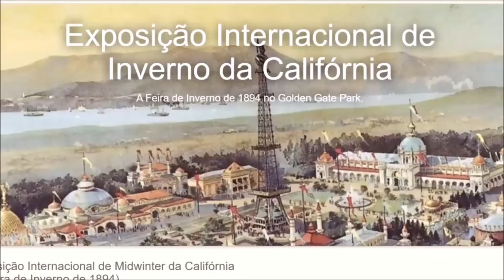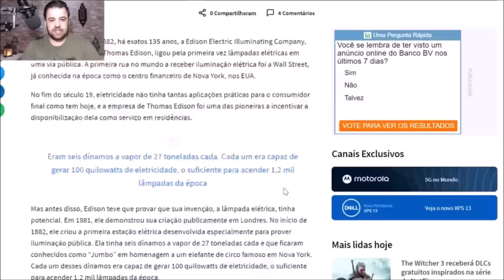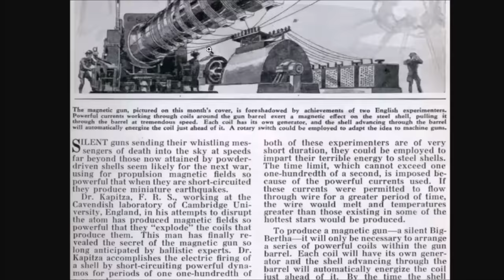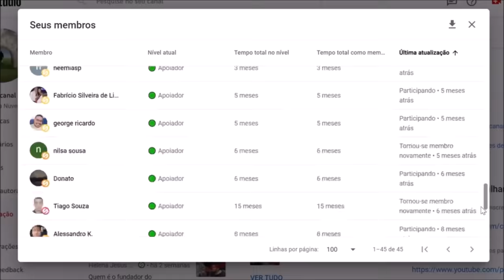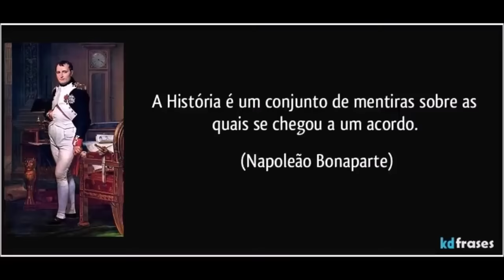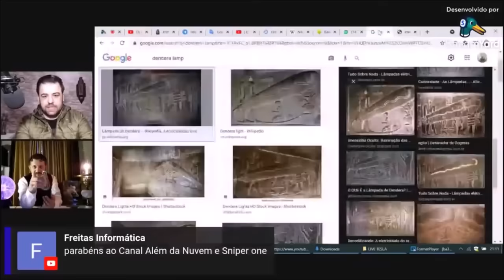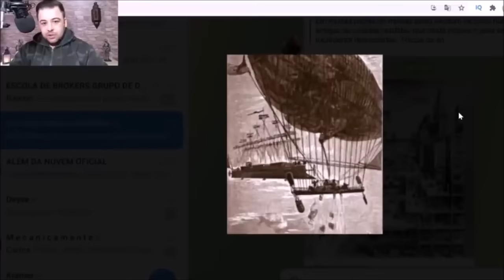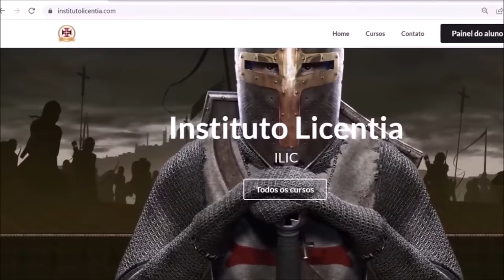TARTÁRIA : ANTIGA ORDEM MUNDIAL RESETADA !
Hoje temos mais um vídeo no canal Além da Nuvem, revelando segredos da história oculta do mundo e do Brasil. Aproveite e venha estudar conosco todos estes temas de forma mais aprofundada no Instituto Licentia de Educação.